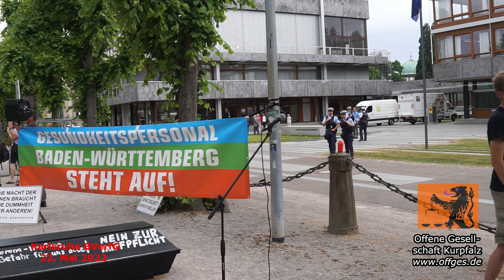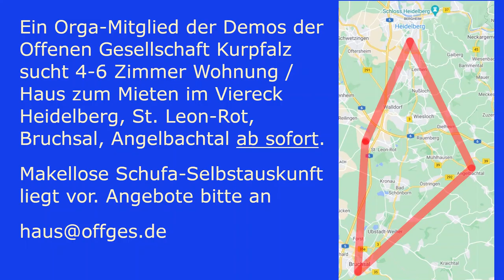Verfassungsfreund & Künstler Ralph Boes kommt nach 600 km Fußweg am Bundesverfassungsgericht an.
Am 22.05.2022 fand eine Empfangsdemo für die Verfassungsfreunde auf ihrer Wanderung von Berlin nach Karlsruhe statt, auf welcher sie eine Grabplatte für den Artikel 20 des Grundgesetzes transportieren. An der Demo nahmen knapp 500 Menschen teil. Darunter auch von der einrichtungsbezogenen Impfplicht betroffene Mitarbeiter aus Freiburg, Heidelberg und anderen Städten.

Ralph Boes wanderte mit 5 weiteren Menschen von Berlin nach Karlsruhe und transportierte dabei eine de-facto-Fassung des Artikel 20 GG, wie er derzeit in Deutschland praktiziert werde. Ziel sei es auf die Missstände in der Respektierung des Grundgesetzes aufmerksam zu machen.